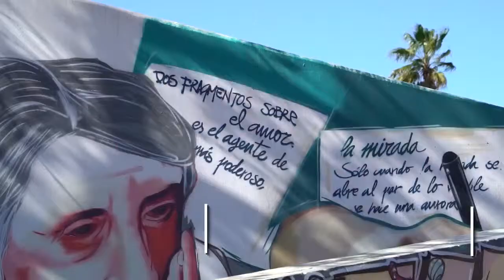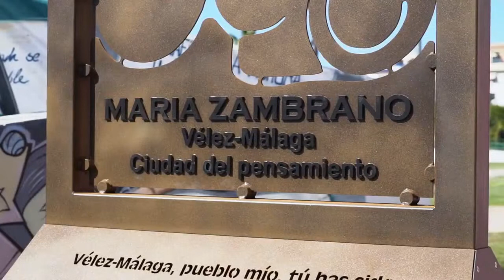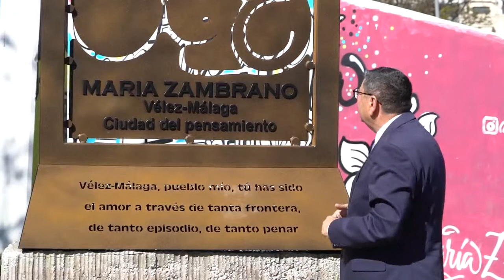Instalada una imagen de María Zambrano en el Parque que lleva su nombre en Vélez-Málaga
Coincidiendo con la celebración del VI Congreso Internacional sobre María Zambrano, se ha instalado una imagen de María Zambrano para que presida una de las entradas del parque que lleva su nombre.
La obra ha sido realizada por el artista veleño Rafael Heredia